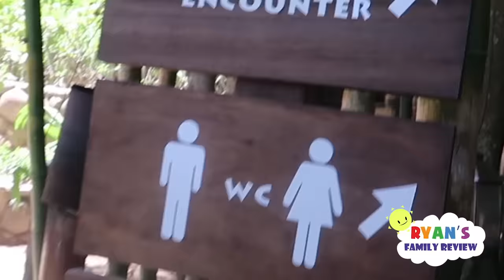First Time at the Beach in Mexico + Ryan Surprise Mommy with Dinosaur Eggs!!!!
First Time at the Beach in Mexico + Ryan Surprise Mommy with Dinosaur Eggs with Ryan's Family Review! Ryan's Mommy  took a trip with her sisters and mom!